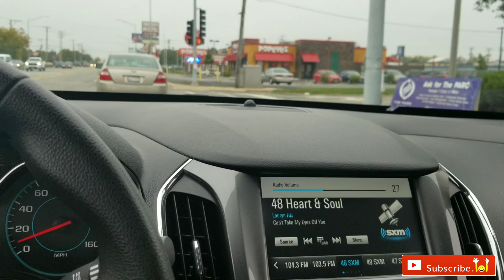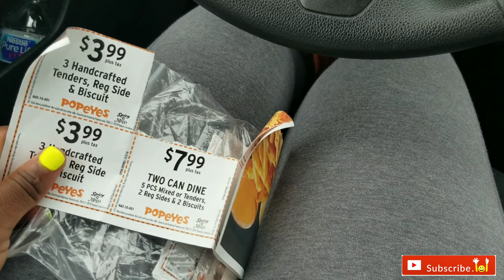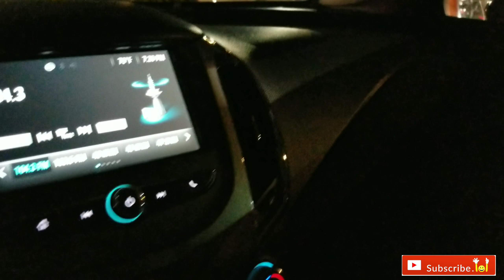Vlog! Date with myself